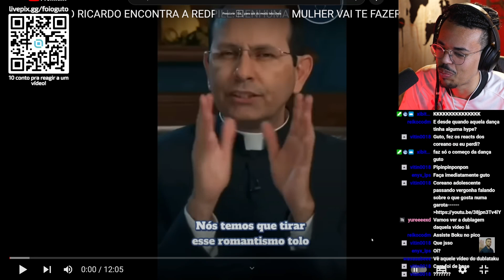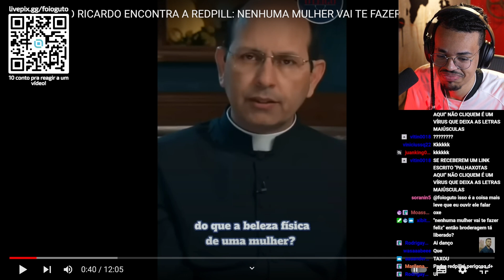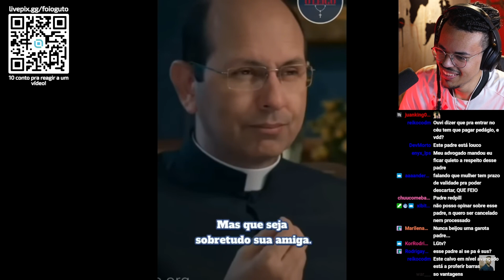INACREDITÁVEL! AGORA TEM ATÉ PADRE REDPILL KKKKKKKKK | Cortes do Guto